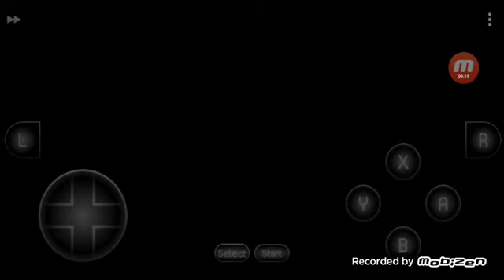super valis iv usa snes/snes9x (6/6) HD